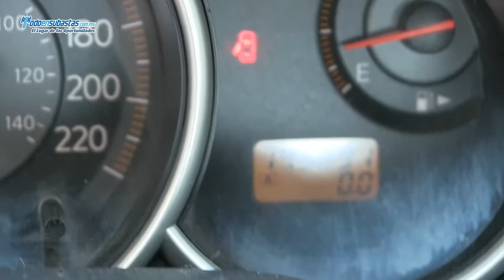Nissan / Tiida Sedán Custom A/A CD / 2008